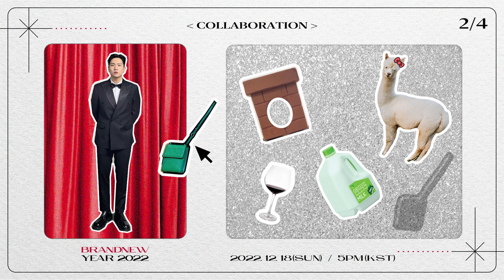'BRANDNEW YEAR 2022' COLLABORATION GAME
'BRANDNEW YEAR 2022'
공연 일시 : 2022년 12월 18일 (일) 오후 5시
공연 장소 : 장충체육관 (서울시 중구 동호로 241)